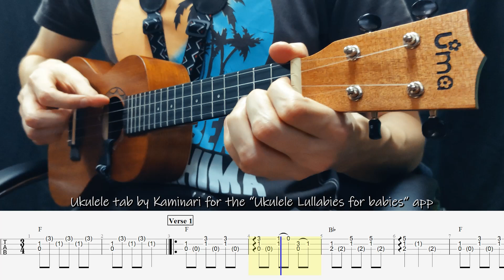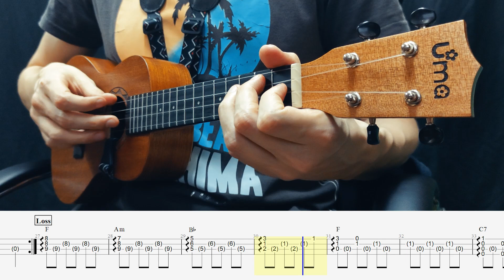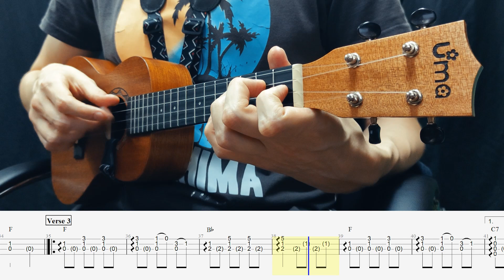Ukulele Lullabies for babies. Lavender's Blue. Tabs included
Ukulele Lullabies for babies.

Lullaby songs and nursery rhymes played on Ukelele. Ukulele music is the most effective baby relaxing sound for putting your child to sleep faster. If your baby is crying before bedtime or having trouble falling asleep, use lullaby songs to calm down and help them relax and fall asleep easier.

Lavender's Blue. Fingerstyle ukulele cover.

🎸 Ukulele: Uma UK-Sun-C1 @umaukulele5859
🎤 Microphone: Saramonic SR-MV7000
🎶 Automatic Tuner: Roadie 3